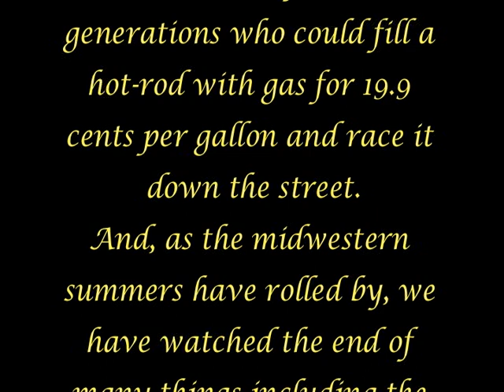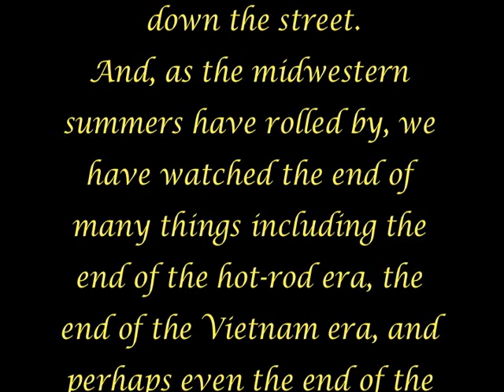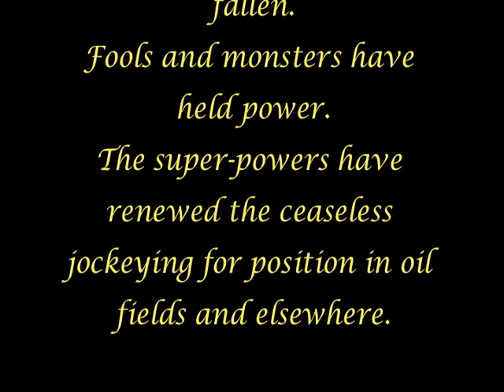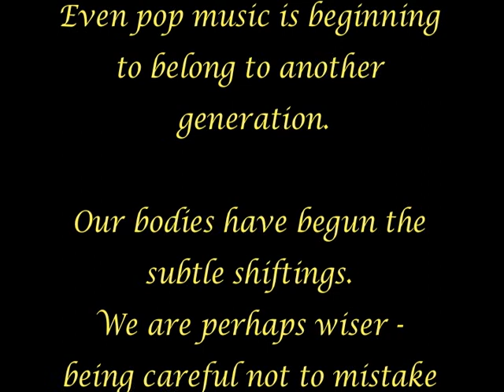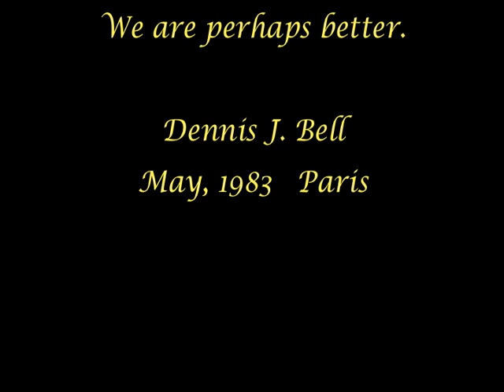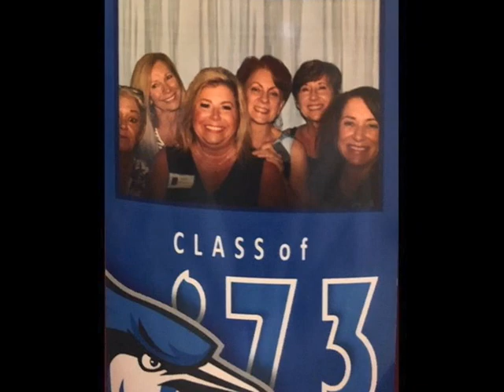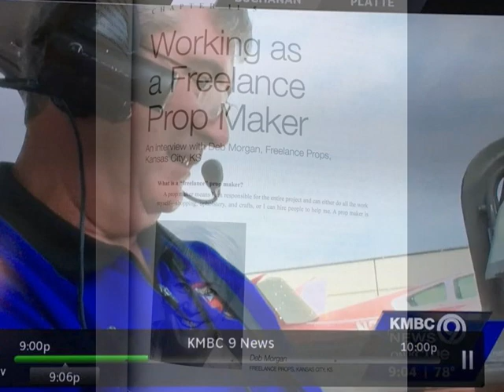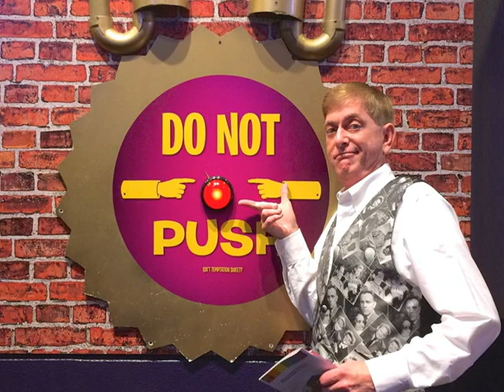SEGMENT EIGHTEEN: Dennis Bell 1983 and the Reunions from 1973 On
Beginning with Dennis Bell's writing for the 1983 ten year reunion, we catch up on the graduates from the class of 1973 through the years and at various reunions.
Songs:
"I Just Wanna Celebrate" Rare Earth
"Rock n' Roll Hoochie Koo" Rick Derringer
"It Must Have Been the Wrong Time" Dr. John
"Vehicle" The Ides of March
"Come and Get Your Love" Redbone
"I Saw the Light" Todd Rundgren
"All Right Now" Sweet
"Everlasting Love" Carl Carlton
"Beautiful Sunday" Daniel Boone
"Sooner or Later" The Grass Roots
"Bang A Gong" T. Rex
"Ventura Highway" America
"Raindrops Keep Falling On My Head" B.J. Thomas